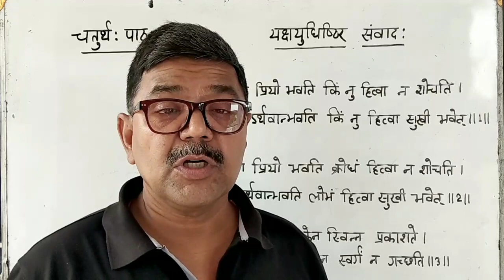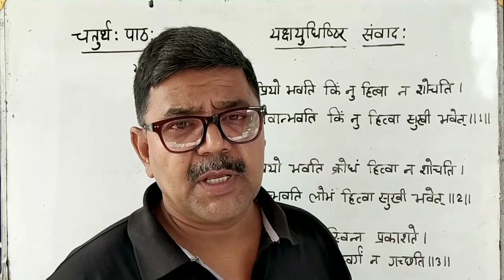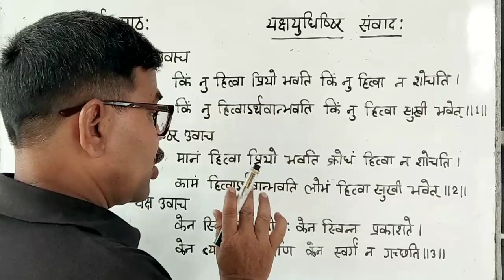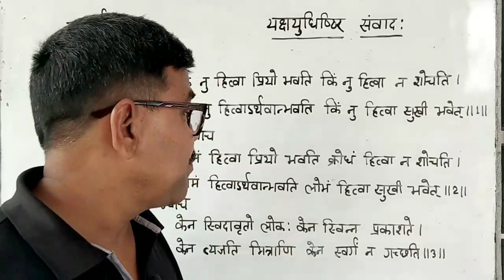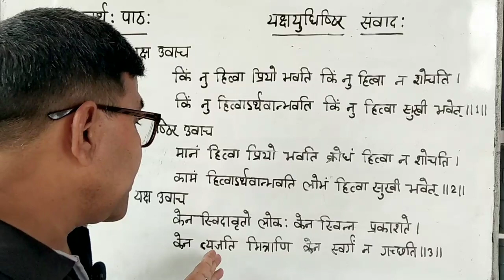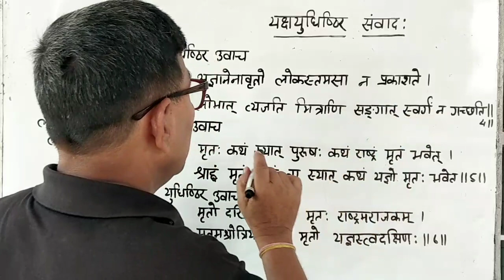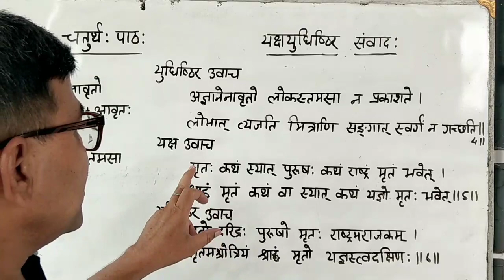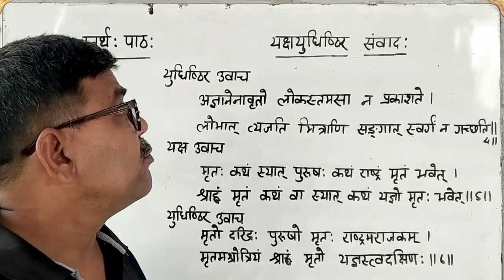यक्षयुधिष्ठिर संवादः | सुभाषिका तृतीयो भागः | चतुर्थः पाठःयक्षयुधिष्ठिर संवादः| कक्षा8संस्कृत |JCERT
In this video we will learn about a part of Mahabharat Yaksh Yudhishthir Samvad .We will learn Hindi Meaning of this chapter .